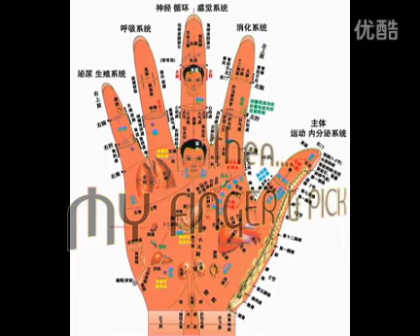2010the chicken jam guitar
the chicken jam guitar